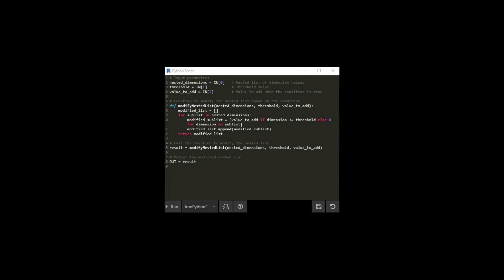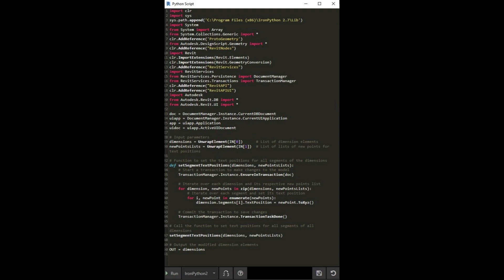Move Dimension Text in Revit with Dynamo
How to move Dimension Text in Revit with Dynamo?
Author: Kamil Raczak, architect, BIM Coordinator